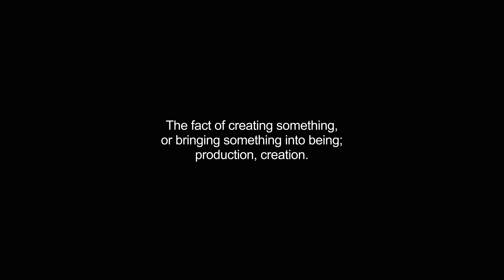generations video Dictionary meaning and pronunciation